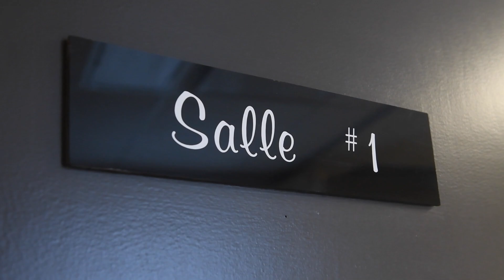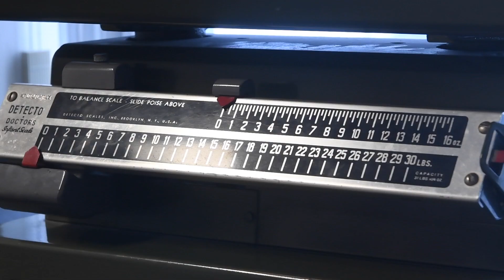Dr Gilles Paré, pédiatre, prend sa retraite à 81 ans